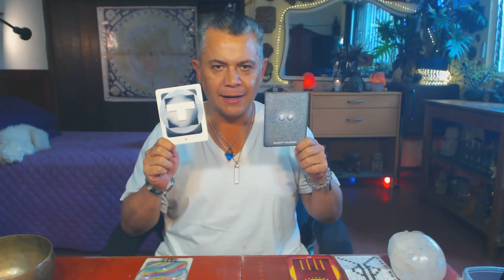Viento Lunar. Viernes 9 Febrero 2018. Comunicación. Kin 2 - FactorMaya.com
Identifico los desafíos que me impiden confiar, prestando atencion a mi dualidad y mejorando mi comunicación. Cuando prestamos atencion a nuestras palabras y mejoramos nuestra comunicación, mejora nuestra vida. No es lo que decimos lo es importante, es lo que la gente entiende. A menudo malos entendidos, causa grandes conflictos. Conifar en que nada nos faltara en nuestro camino. Quizás las cosas, no llegan como queremos, pero el gran espíritu nunca nos desampara. Aprender a recibir.